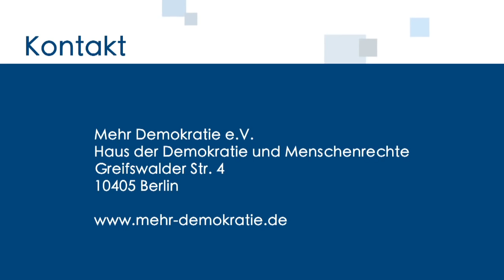Extremer Militärhaushalt und die Waffenlobby - SPD-Bundestagsabgeordneter Marco Bülow